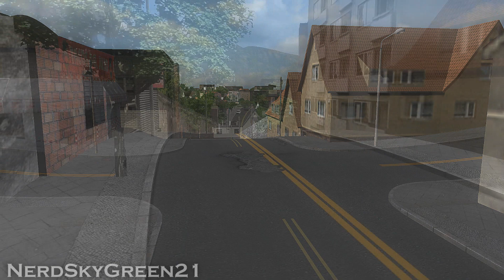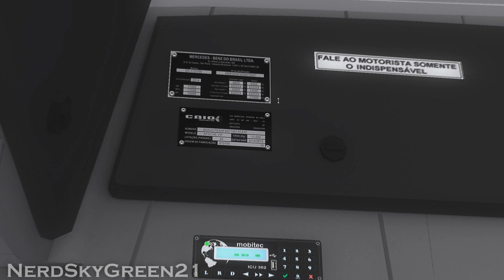OMSI 2 - Apache Vip IV of-1721 Bluetec 5 multi padrões By Ryan P.P (+DOWNLOAD) - LANÇAMENTO!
DESCRIÇÃO DESTE VÍDEO:

Trazendo o  Lançamento do caio Apache Vip IV MULTI padrões, edi by Ryan, monstrando as 4 versões do mod em fazer linhas, no mapa vale do aço. no omsi 2.
VLW, FLW!
E VAMO QUE VAMO!

Felipe Moreira